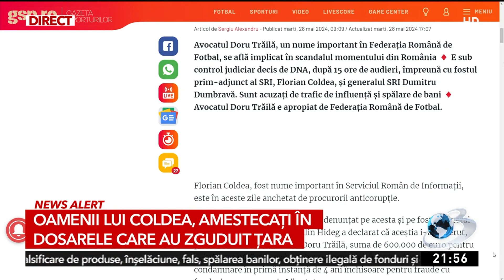Mugur Ciuvică - A fost o manevră de a lui Dâncu